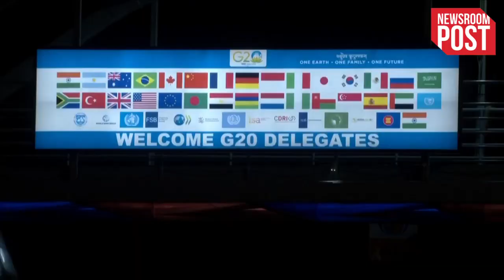G20 Summit PM Modi | 3 दिन में विदेशी नेताओं संग 15 बैठकें, G20 के लिए ये है मोदी का प्लान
G20 Summit PM Modi | India is ready to host the grand G20 event in New Delhi on September 9 and 10. The summit will be hosted at ‘state-of-the-art’ Bharat Mandapam in Pragati Maidan. Several steps have been taken by security forces to ensure the safety of world leaders. India’s national capital is geared up for the much-anticipated G20 Leaders’ Summit.

pm modi g20 meetings
pm modi g20 summit
pm modi g20 meeting
pm modi g20 speech
modi g20 summit 2022 speech
narendra modi g20 summit bali
modi g20 summit 2022
modi g20 meeting
pm modi g20 meeting delhi